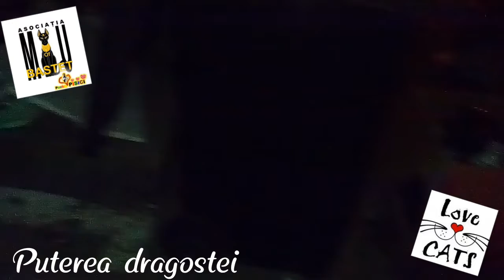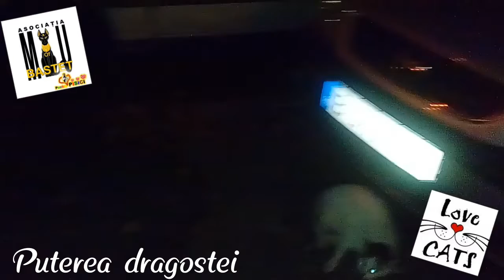Power of love